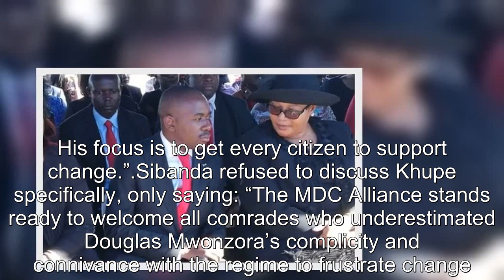LATEST Thokozani Khupe to rejoin MDC Alliance – Khupe holds talks with Nelson Chamisa